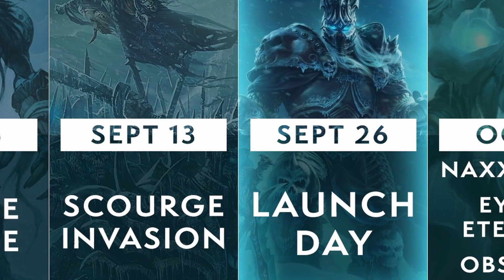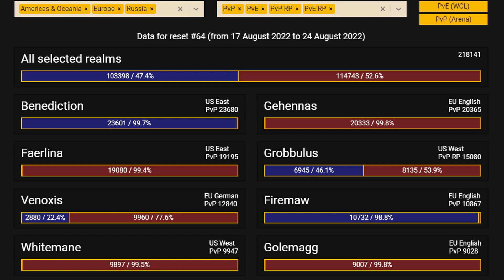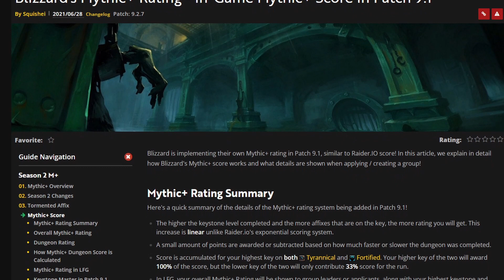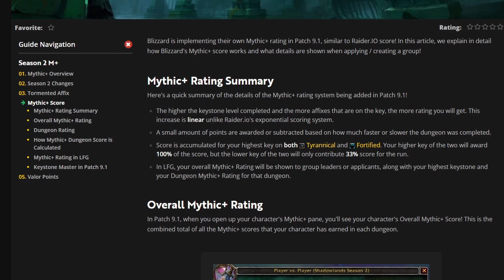WRATH vs RETAIL: Which WoW Should YOU Play?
With 2 versions of World of Warcraft available to us now, we are faced with the choice of which one we should play? Which one is better? Which is worth our time? Should you play Classic? Or should you play Retail?

Here is a quick guide on what Classic and Retail are like to try and help answer the question of Which WoW Should You Play Right Now?